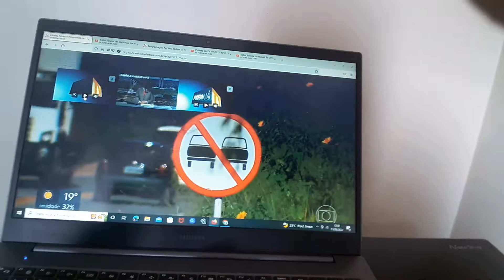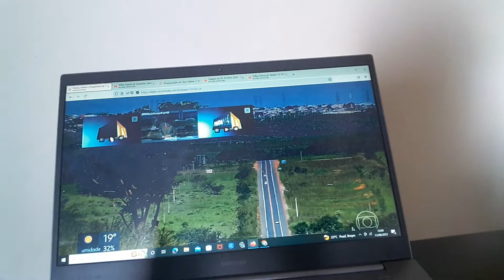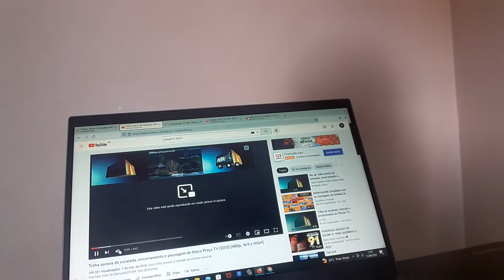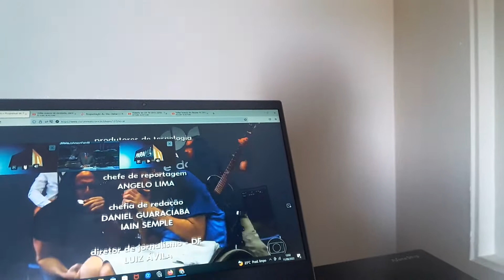DF 1° EDIÇÃO 13h:00 GLOBO ESPORTE - 11/08/2022 TV GLOBO